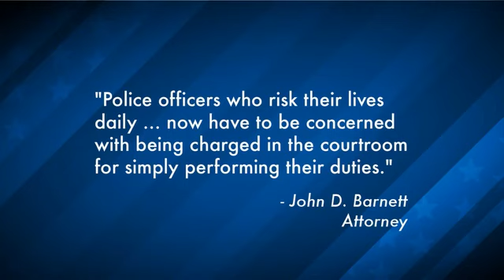No Murder Charges For other Cops Tasing, Beating Kelly Thomas To Death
About a dozzon cops beat and tases Kelly Thomas to death. The man had commited no crime, the police could not even come up with anything they suspected him of. Just picking on a homeless person, leads to threats against him, then to killing him. Two of the cops will be doing a short stay in jail, Doubtfull they will see more than a year behing bars. The rest of the police, will be promoted and  given raises. Because these are the kind of police that do well on the force. They are heros with their guns, badges, tasers, batans, and mace. Big shots, we should bow in their presents.